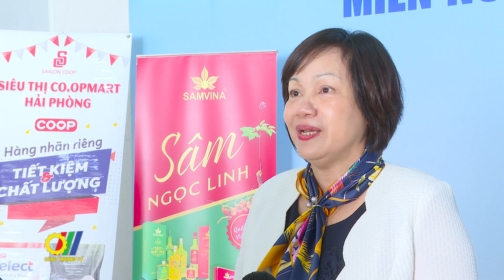Kết nối sản xuất và tiêu thụ sản phẩm miền núi, vùng sâu, vùng xa, hải đảo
Hội nghị “Kết nối sản xuất và tiêu thụ sản phẩm miền núi, vùng sâu, vùng xa và hải đảo” là một trong những hoạt động của Bộ Công Thương nhằm nâng cao hiệu quả chương trình kết nối, hỗ trợ các đơn vị sản xuất kinh doanh sản phẩm đặc sản miền núi, vùng sâu, vùng xa và hải đảo…